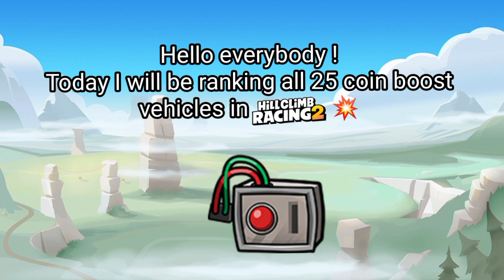HCR2 Ranking all COIN BOOST vehicles from WORST to BEST 🔥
Today I will be ranking every single coin boost vehicle from worst to best 🔥